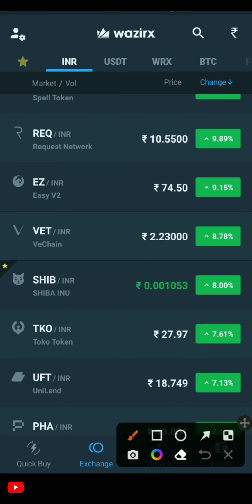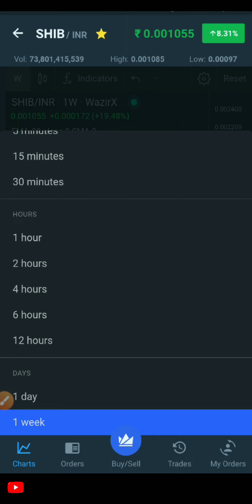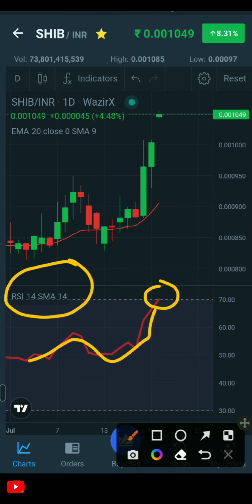Shiba Inu Price / Shiba inu update in wazirx / Shiba inu touch 1 in inr